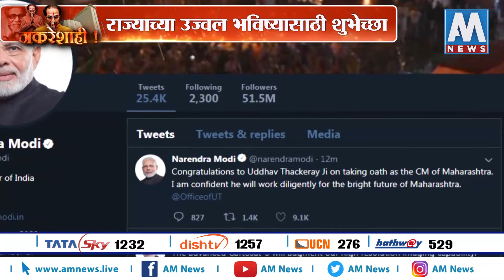मोदींनी केलं उद्धव ठाकरेंच अभिनंदन | AM NEWS